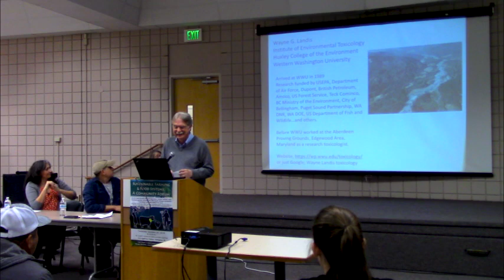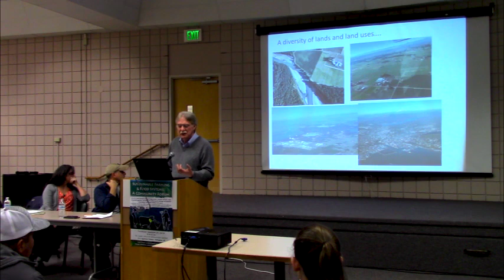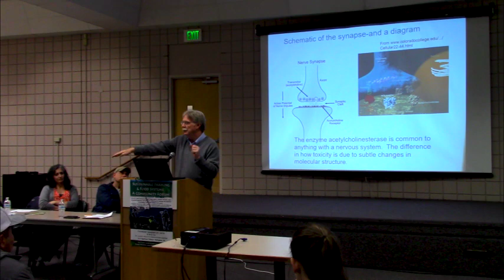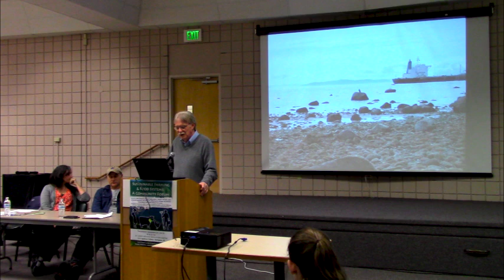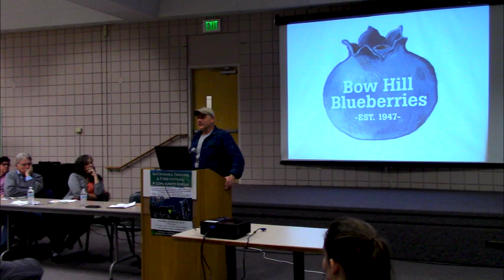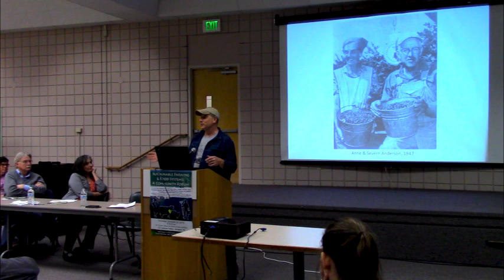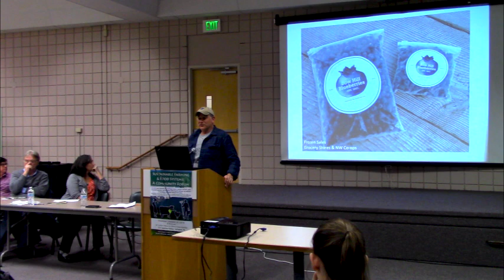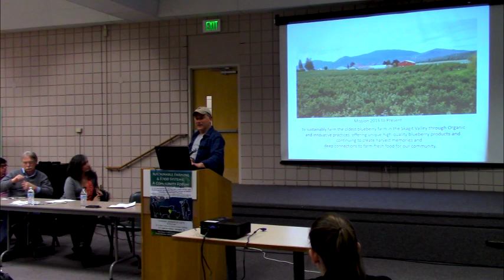Sustainable Farming & Food Systems Forum - 1/25/18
The January 25, 2018 panel discussion with small family farmers, consumer advocates, water and pesticide specialists, and farmworkers addressing the challenges and successes of developing a sustainable farming & food system.

Speakers (in order): Ramon Torres, Familias Unidas por la Justica; Wayne Landis, Western Washington University; Ann Russell, RE Sources for Sustainable Communities; Harley Soltes, Bow Hill Blueberries; and Adrienne Renz, Community Food Co-op.